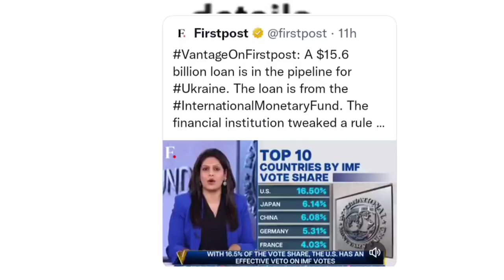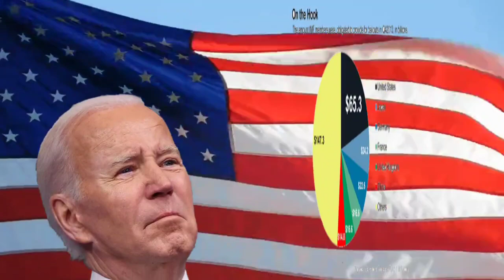क्या अमेरिका दुनिया के सारे रूल तोड़ सकता है । IMF aproved 15.6 billion loan for Ukraine in war time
Americ can break all rule in the world । IMF aproved 15.6 billion loan for Ukraine
The International Monetary Fund (IMF) says it has reached an agreement with Ukraine on funding worth $15.6bn (£12.8bn).